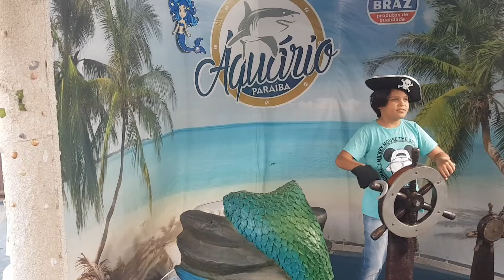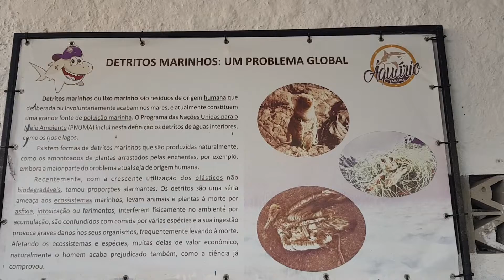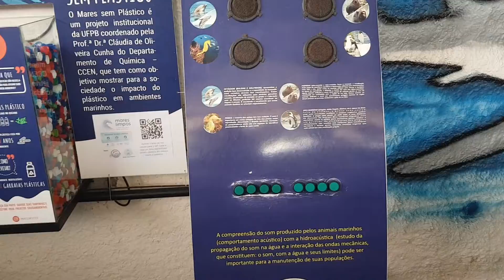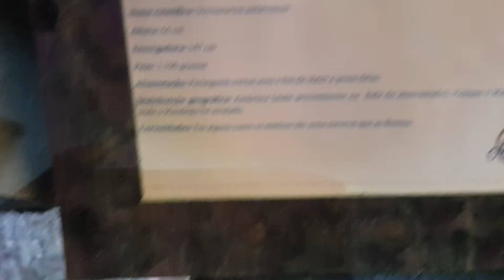Aquário Paraíba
Venha conhecer o Aquário Paraíba.

Peixes, crustáceos, corais, moluscos e mais, em espaço ambiental com diversos aquários, exposições e loja.

Endereço: R. das Lagostas, 140 - Ponta do Seixas, João Pessoa - PB, 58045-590